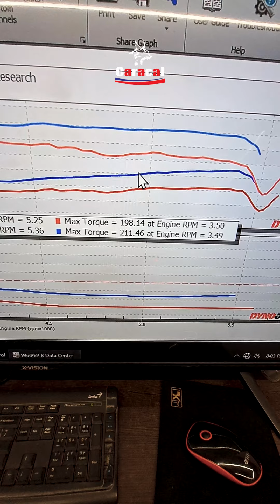ریمپ دنا اتوماتیک فابریک 26 اسب بخار بیشتر!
ریمپ و داینو تیون دنا توربو اتوماتیک  با کارکرد پایین با ایسیو ای ایی سی اس تنظیم با دستگاه دینامو متر به همراه ریمپ و رفع مشکلات نرم افزاری مثل کپ پدال گاز و مصرف بالا است
برای داینو و ریمپ با ما همراه باشید